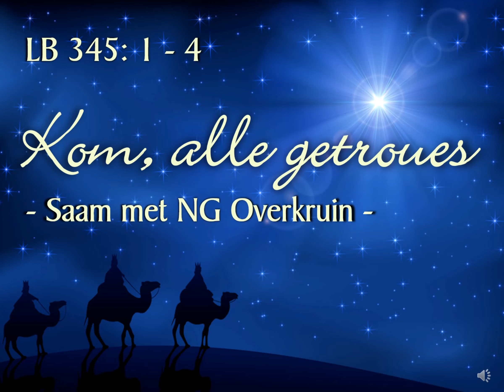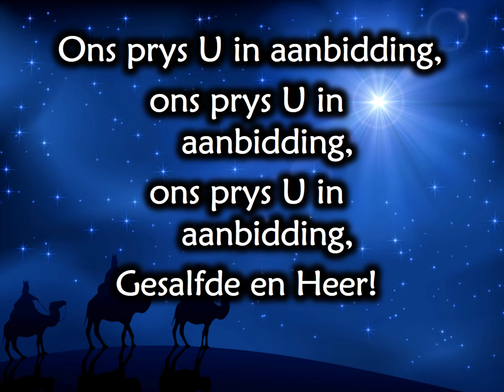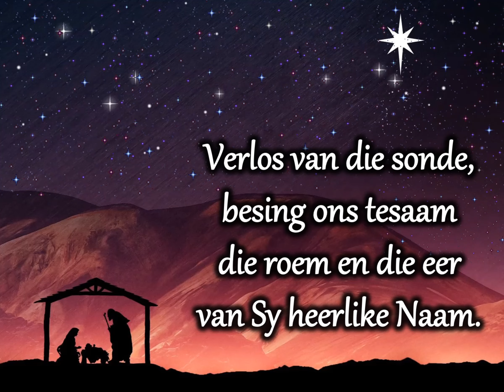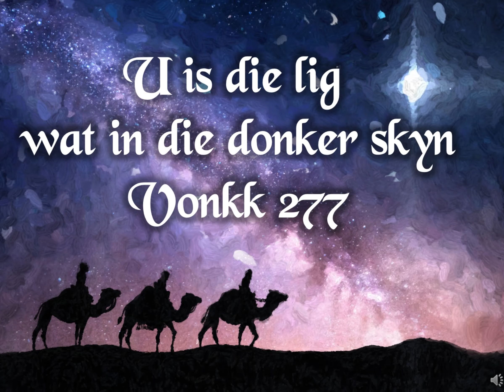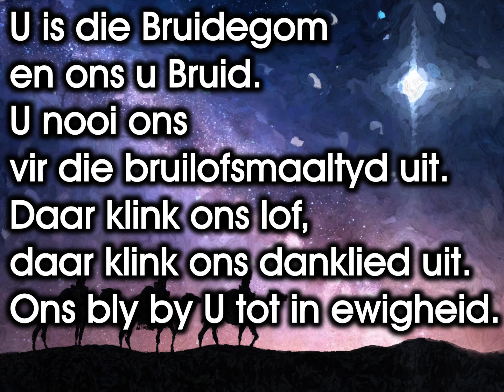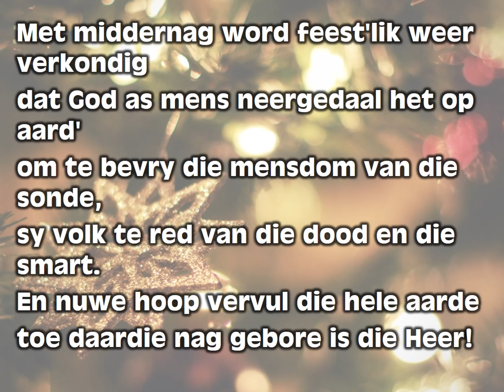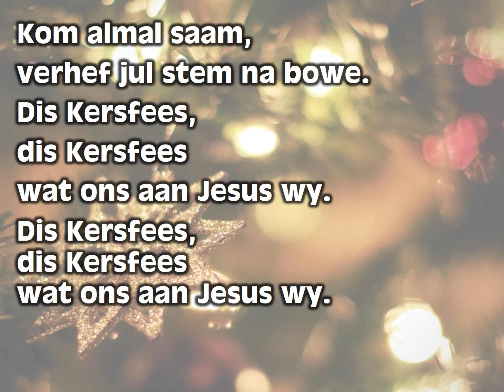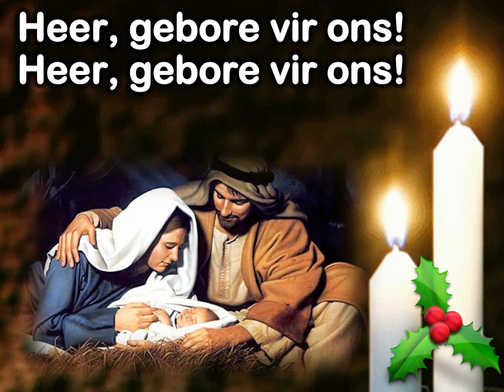20201225 Kersdiens Joh 1v1 14 Ds Willem Pelser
25 Desember 2020
Johannes 1:1-14
Dis Kersfees!
Ds Willem Pelser